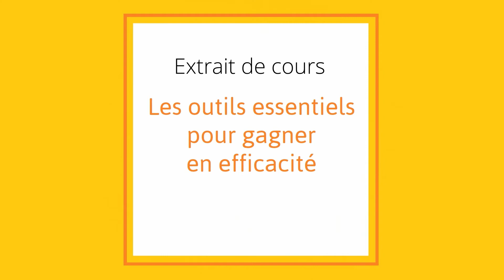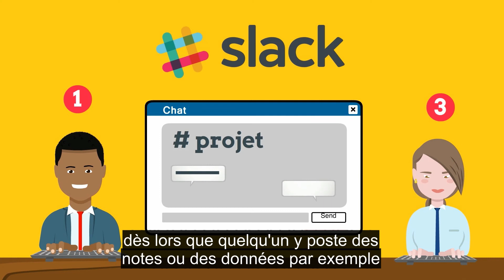Quels outils pour être efficace au travail ?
Trello, Slack Doodle, et autres assistants virtuels : toutes les solutions pour être plus efficaces au travail; mieux gérer son temps et son organisation !
Le mobile va devenir votre principal outil de travail :-)